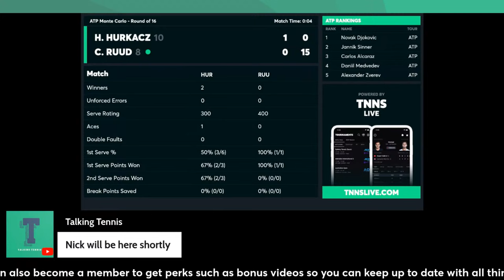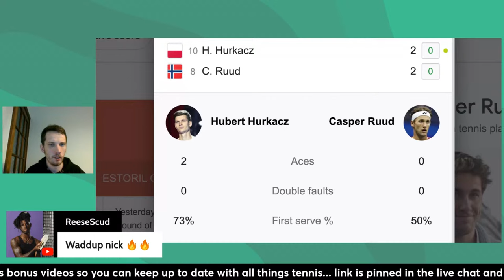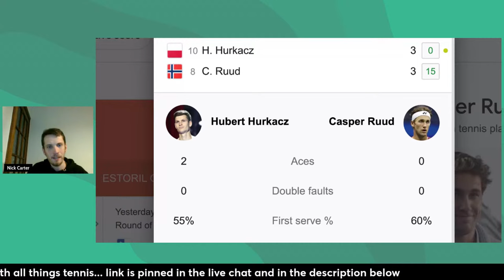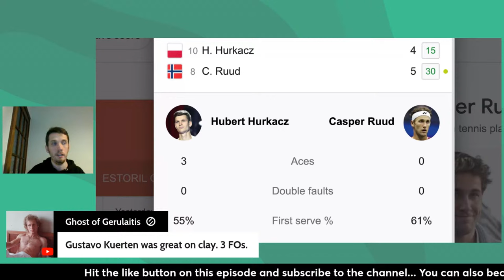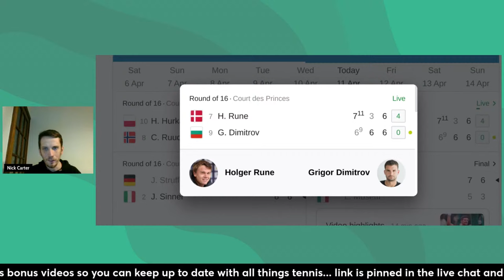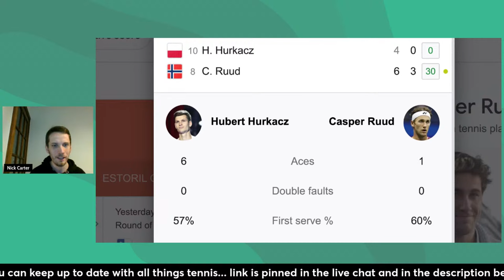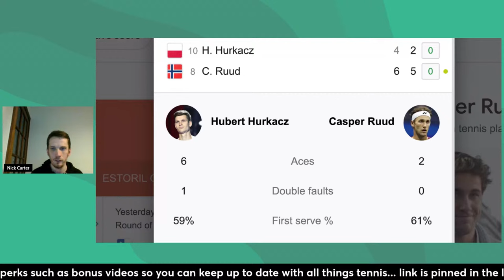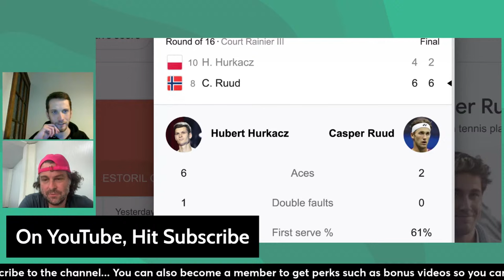Hubert Hurkacz vs Casper Ruud · Monte Carlo Masters Round of 16 · LIVE TENNIS WATCHALONG